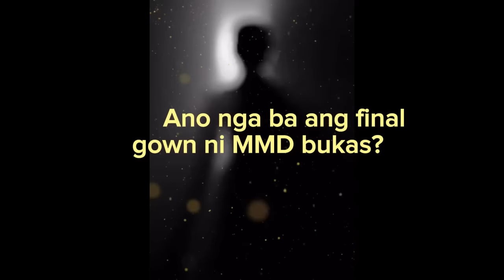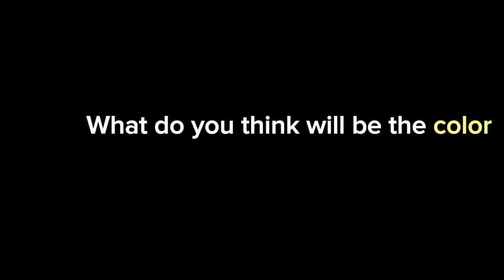Michelle Dee's Final Gown? | Miss Universe 2023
Michelle Dee Evening  Gown | Final Evening Gown

Miss Universe final hotpicks, miss universe predictions.

miss universe 2023 live
miss universe final show
MMD Final Gown, MMD evening gown, MMD final evening gown
Michelle Dee reveals details of her final Evening Gown by Mark Bumgarner!
Michelle Dee's Airplane/Airforce National Costume for missuniverse2023
AUDIENCE VIEW, Michelle Dee Swimsuit
Michelle Dee preliminary competition, MMD Swimsuit, MMD walk, MMD gown, leak gown, top 20